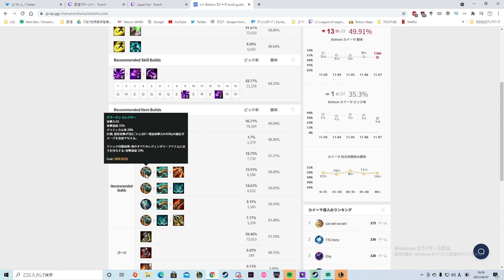じゃすぱー2021年4月クリップ集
◆じゃすぱーグッズ発売中！（5月8日まで）

◆じゃすぱーLINEスタンプ発売中！